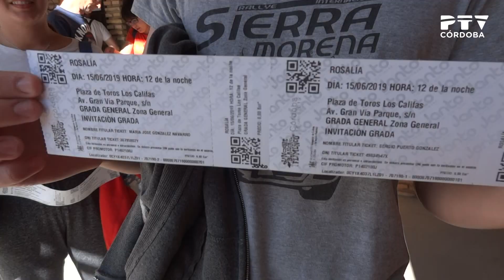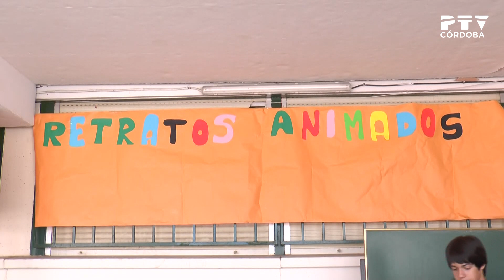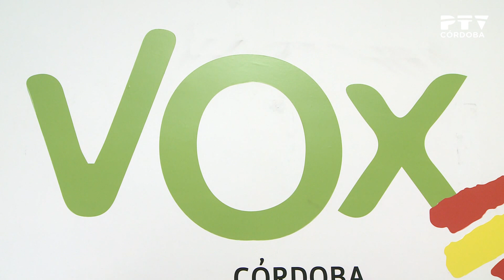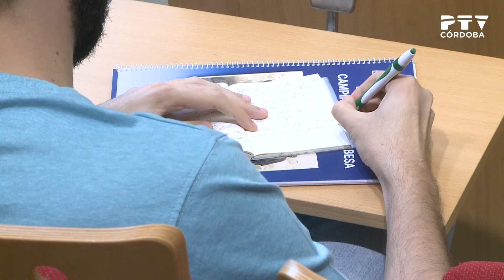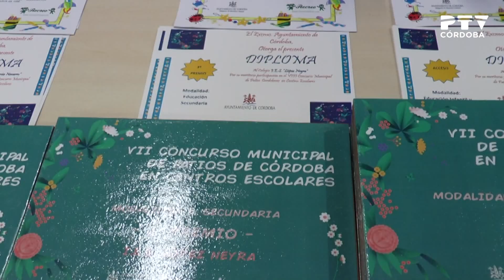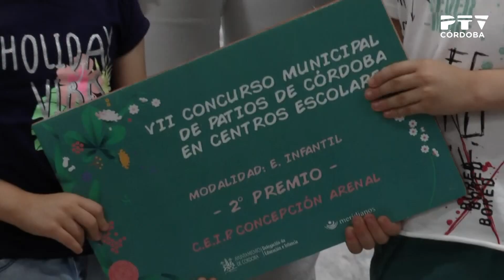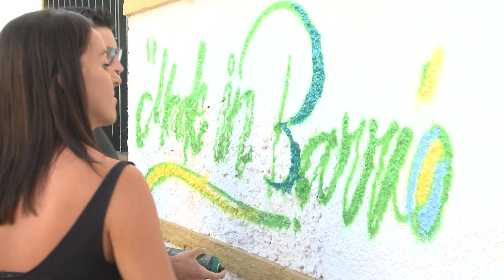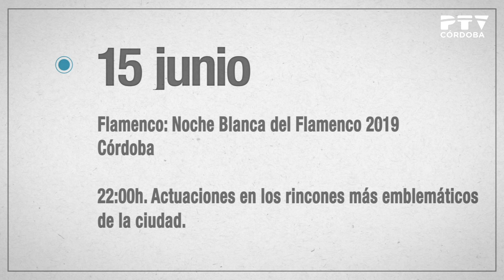«PTV Noticias» 13/06/2019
Contenidos:
· El concierto de Rosalía se podrá ver en streaming en el teatro de la Axerquía (declaraciones de David Luque)
· Presentación de las escuelas de verano del ayuntamiento (declaraciones de Juan Hidalgo)
· Vox se abstendrá en la elección de José María Bellido (declaraciones de Paula Badanelli)
· Presentación de «La búsqueda de la memoria histórica en los pueblos de la Campiña Sur cordobesa» (declaraciones de Carmen Flores y Diego Igeño)
· Entrega de los premios del concurso de patios escolares (declaraciones de Inmaculada Priego)
· Presentación del programa «Made in barrio», del distrito Sur (declaraciones de Almudena Castillejo)